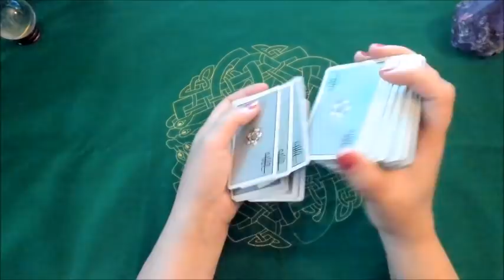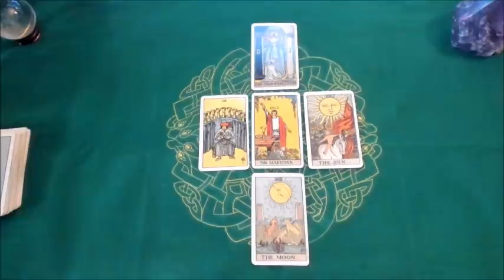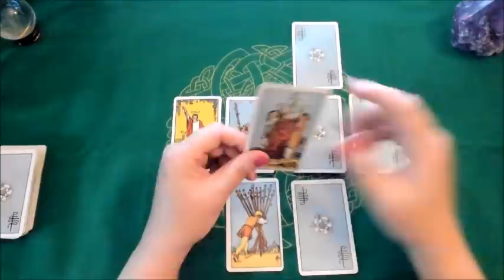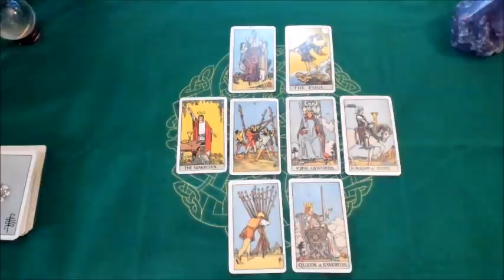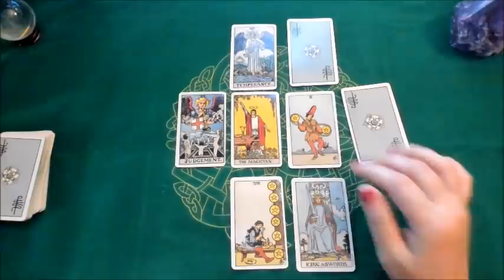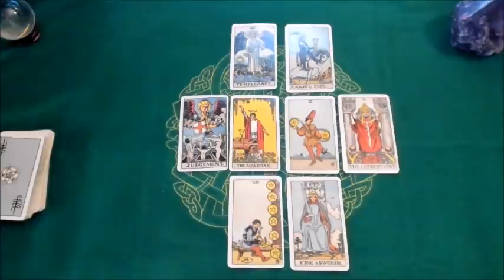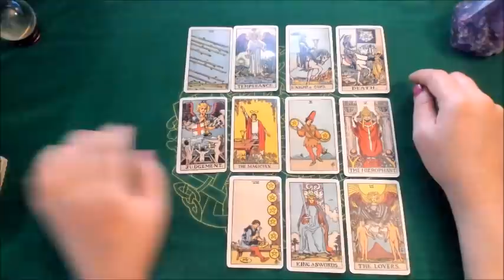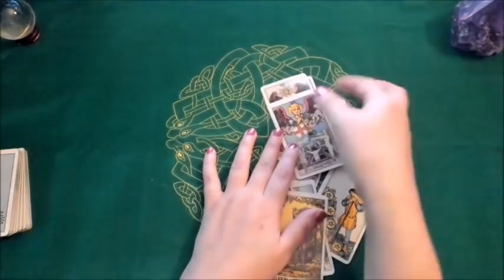What will Trump do after the election . Tarot Reading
If you would like to make a donation i would be most grateful
Thank you all for your comments and for watching. Feel free to make requests and suggestions for future videos.
Hope you have a beautiful day! ❤️